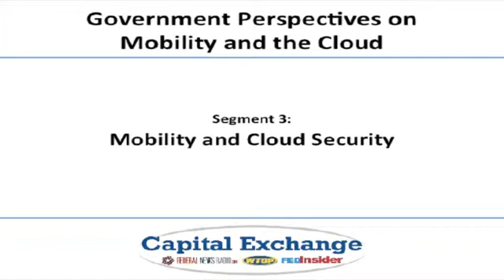Government Perspective on Mobility and the Cloud